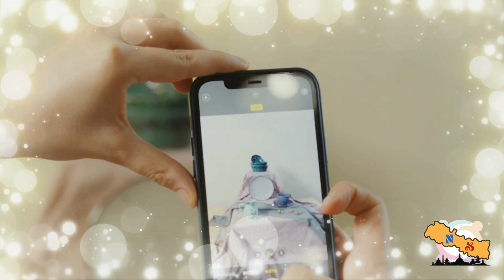Why You Should Sell Online: 7 Benefits Of Ecommerce Websites for Businesses in Nepal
If you have been thinking or planning about becoming an online seller in Nepal's various E-commerce marketplaces such as Daraz Nepal, Thulo.com, Sastodeal.com, hamrobazar.com, thulo.com etc. for quite some time now but have not been able to figure out yet, maybe this episode can help you to decide if it's really worth become an online seller in Nepal's Ecommerce Marketplaces for various reasons, especially the ones that are good.

I don't own or claim any of the materials used in the making of this video content. I also don't claim any or all of the information provided in this video to be entirely true or false. Every piece of information on the internet keeps on updating and getting changed from time to time, hence, all listeners of my content are advised to do their own personal research as well.